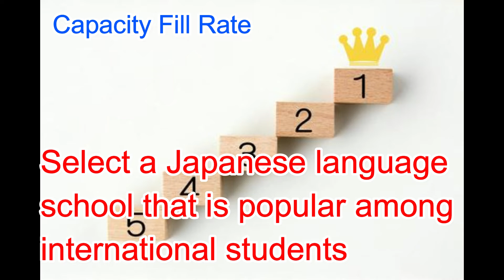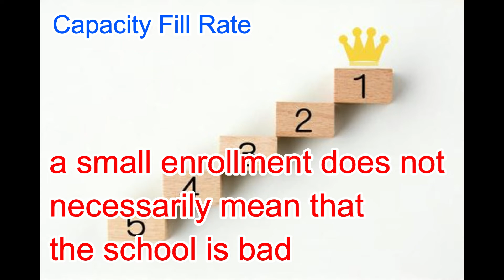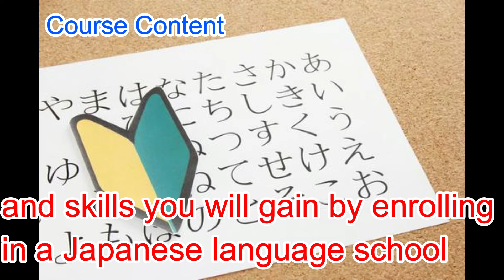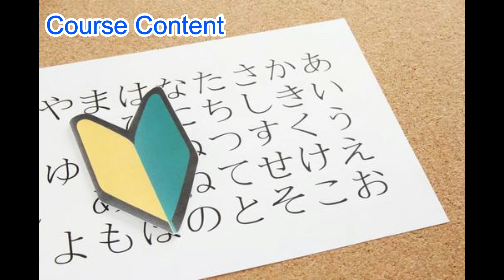Four points that cannot be ignored when deciding on a Japanese language school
How do I decide on a Japanese language school?
I am not sure even if I look on the internet or look at reviews.
We will give you 4 simple points to choose a good school.